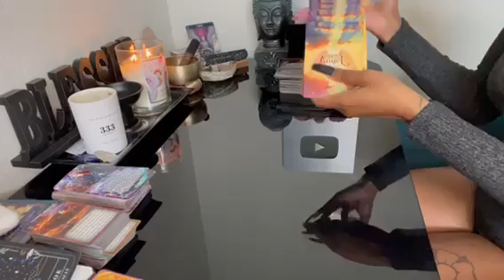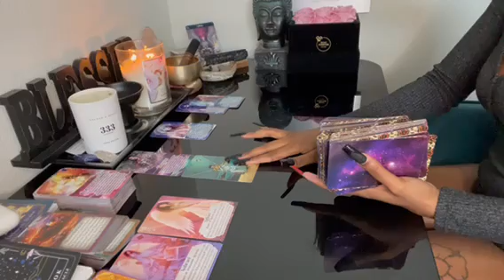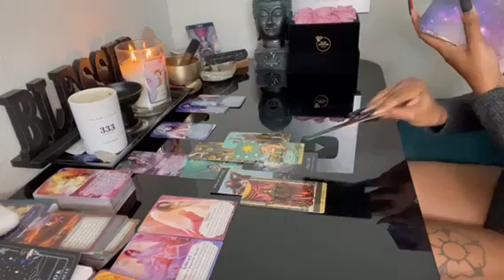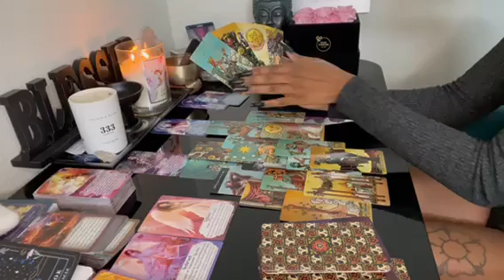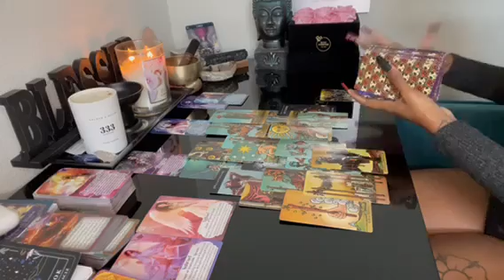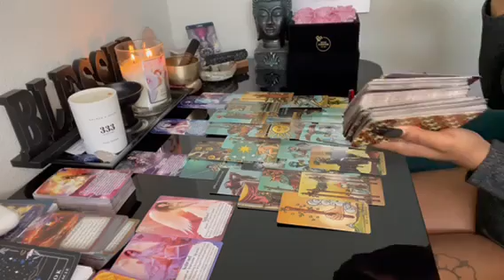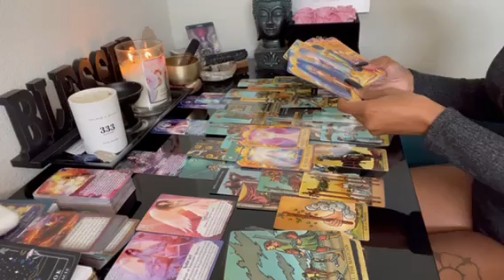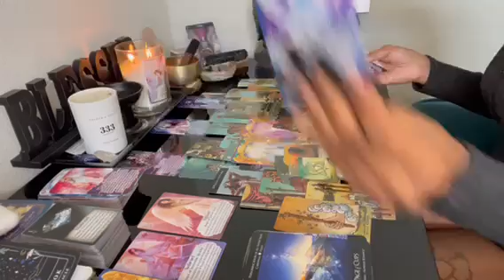Libra ♎️ Saying NO to this commitment brings unconditional love, say yes to this one 🤣❤️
Decks used in this reading:
* 1st deck: Angel in2it oracle deck by Kimberly Aria
* 2nd Deck: Samsura Oracle deck
* 3rd deck: Radiant Wise Spirit Tarot & Cherub's Thunder 79 card tarot deck to ascension Tarot (combined)
* 4th deck: Angel Answers by Radleigh valentine
*  5th deck: Zodiac in2it oracle by Kimberly aria & Debbie Dubois